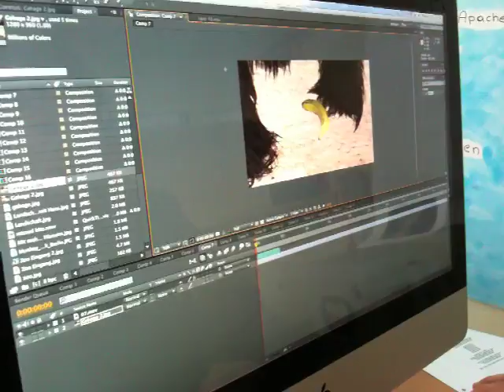Student Green Screen Editing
Here is one of our amazing students in the process of removing the green screen background using Keylight software and then adding his pre-chosen Creative Commons image background to sit underneath their video material.